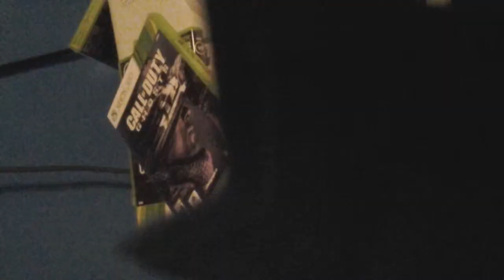My brothers video